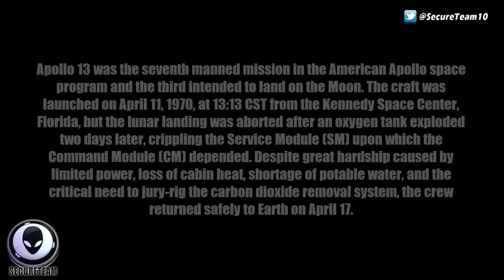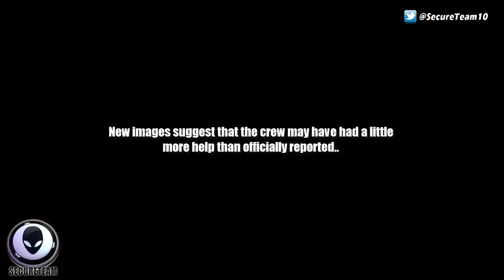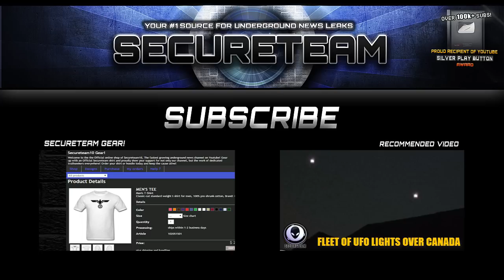We SEE You! NASA Image Shows Alien Ships Around Apollo 13 Capsule 6/4/2015